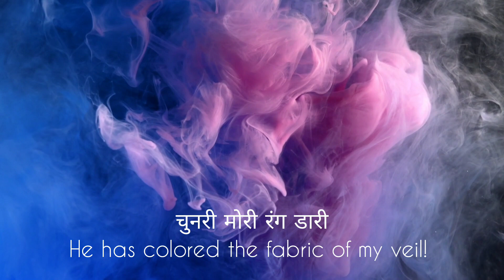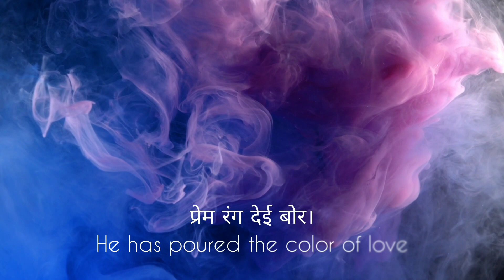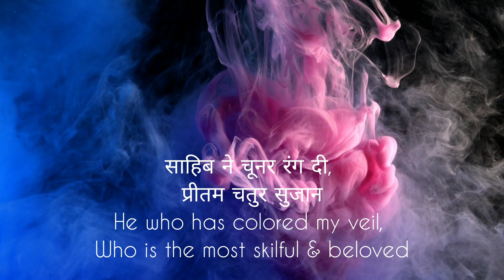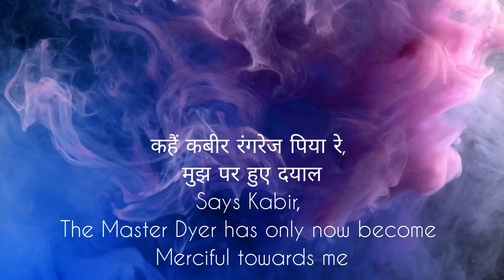Sahib Hai Rangrez | Gandhali Om | Yash Borse | Kahe Kabir | Cover Song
Original Song Credits:
Lyrics : Sant Kabir Das
Composer/Singer : Aabhas Shreyas

This is a stunning composition by Aabhas and Shreyas which I couldn't stop myself from singing.

Re-creation credits:
Vocals : Gandhali Om
Translation : Riya Raj

All copyrights reserved with Aabhas & Shreyas @Indie Routes